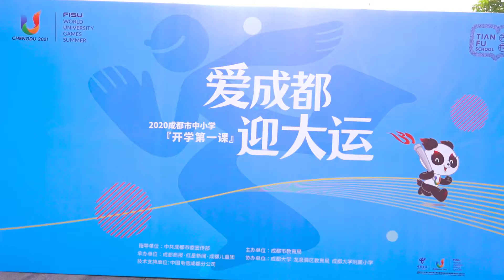"WUG Classes" Events Wraps Up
On September 1st, at 11 different school venues, the "WUG Classes" events were held. 13 prestigious teachers gave students valuable classes with themes such as the World University Games, city innovation, and park city.

A highlight of the event was the performance of a Sichuan Opera dance artist group who also added glamour to the closing ceremony of the Napoli 2019 Universiade, where Chengdu took the flag. With their performance, children on the site can feel the atmosphere of welcoming the Games vividly.